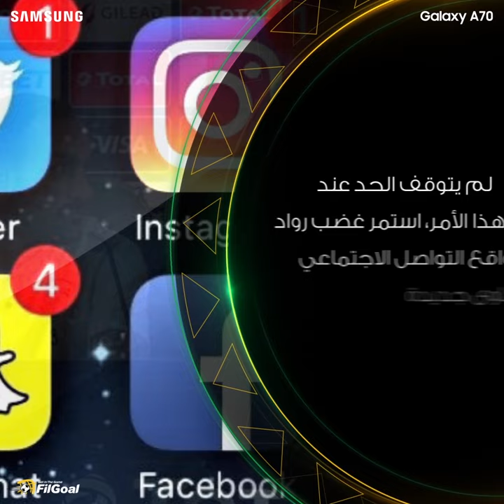في الجول يكشف كواليس استبعاد عمرو وردة من معسكر منتخب مصر وتفاصيل الأزمة كاملة